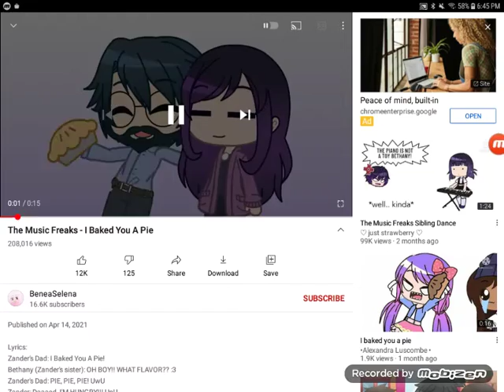reacting to benea selena's video😂